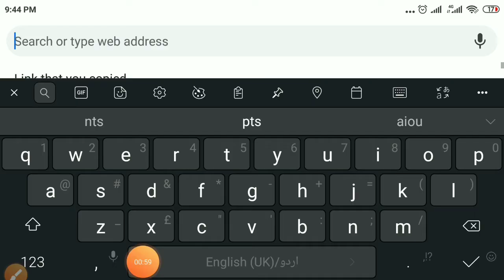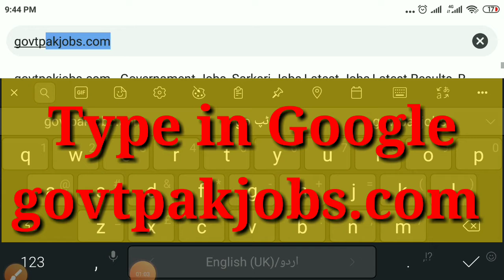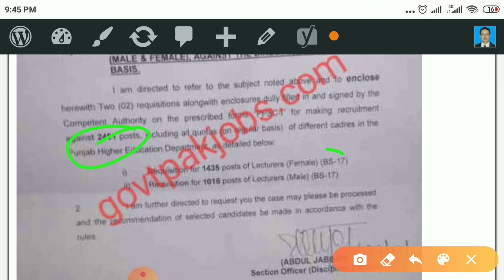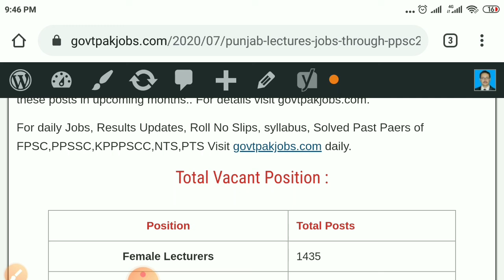Punjab HEC Lecturer Jobs||2450 Lecturer Vaccancies for all Punjab